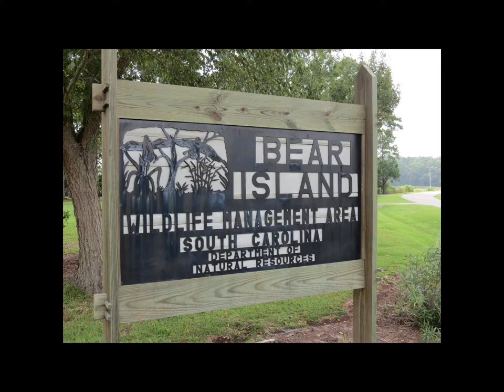ACE Basin's Bear Island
Here's a short video on a really neat nature place south of Charleston.